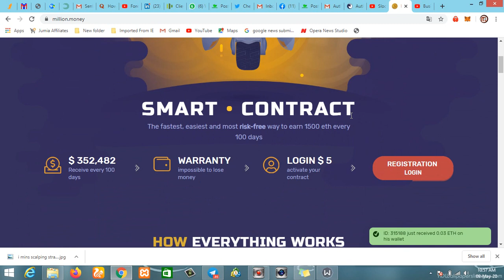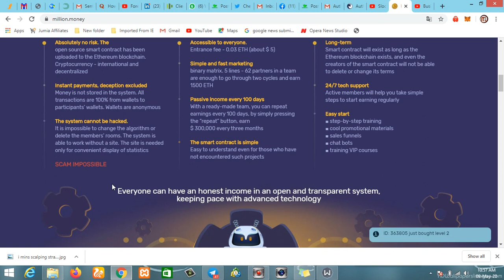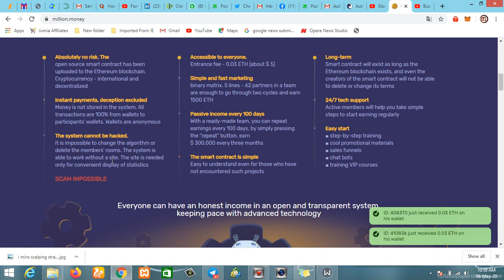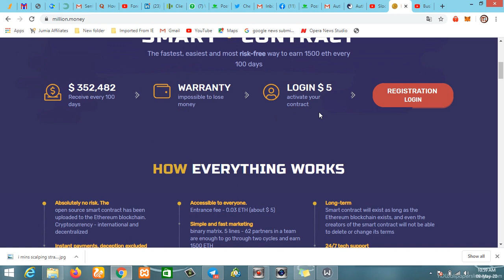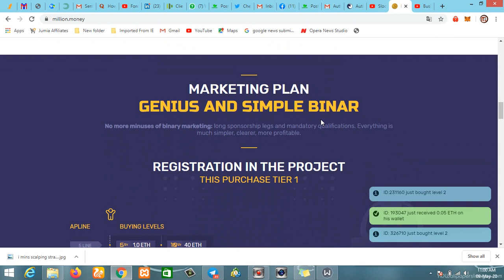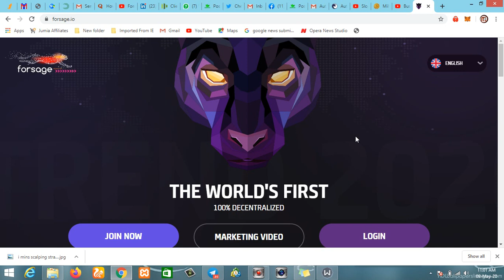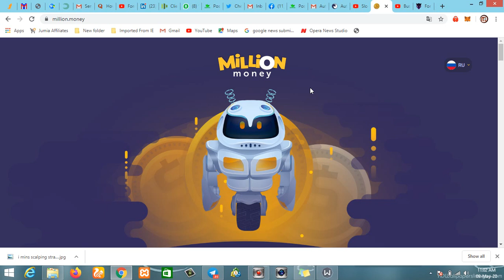Million Money Review: Is million money smart contract legit or scam?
Million money is not a scam, it operates just like forsage, the only difference is the registration, fee, i'm not a member of million money but i'm earning currently from forasge, you can watch my video on how i made 29,000 in from forsage in 10 days
You can also watch my reviews on how forsgae x3 and forsage x4 works.